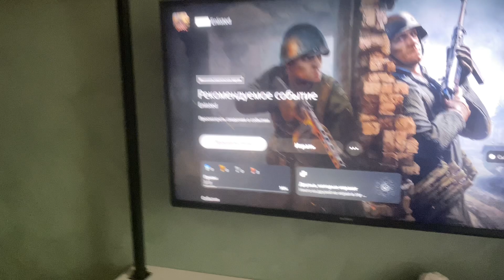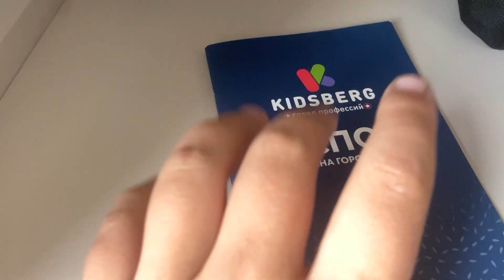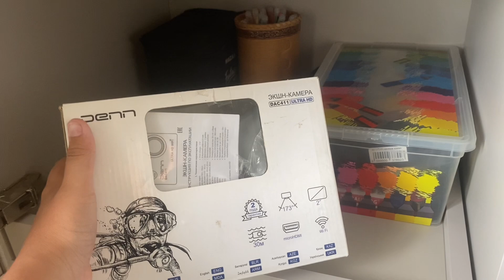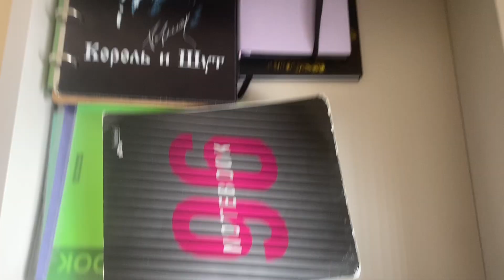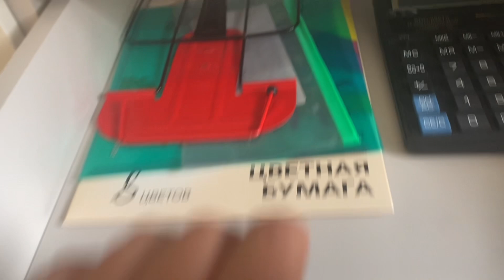РУМ ТУР НОВОЙ КОМНАТЫ